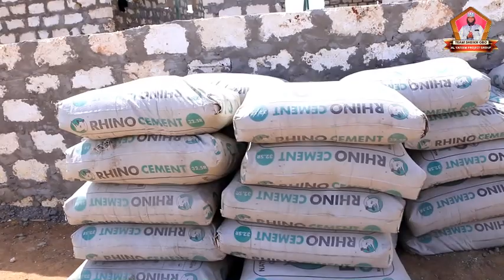AL-YATEEM WAENDELEZA UJENZI WA MSIKITI